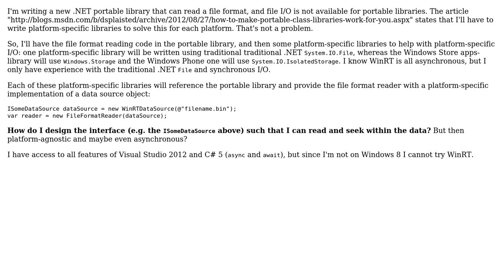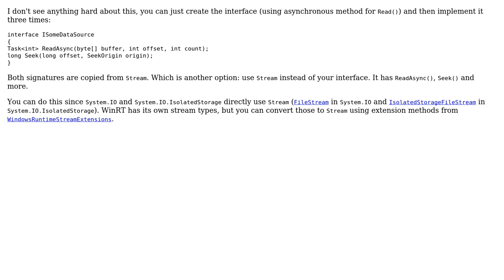Software Engineering: I/O interface for portable library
With thanks & praise to God, and with thanks to the many people who have made this project possible! | Content (except music & images) licensed under CC BY-SA | Music | Images & others | With thanks to user svick user Daniel A.A. Pelsmaeker and the Stack Exchange Network Trademarks are property of their respective owners. You are responsible for your own actions.